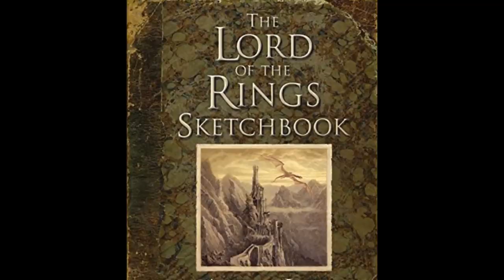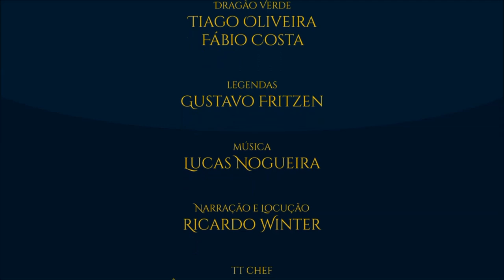Novo livro de Alan Lee: "The Hobbit Sketchbook" | TT News 34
Alan Lee, um dos mais reconhecidos ilustradores da obra de J.R.R. Tolkien, vai lançar um livro onde compila toda a sua arte inspirada em “O Hobbit” com esboços, ilustrações e evoluções da sua técnica. O “The Hobbit Sketchbook” vai juntar-se ao seu irmão mais velho “The Lord of the Rings Sketchbook”, o livro das suas artes de “O Senhor dos Anéis”.

Tolkien, J.R.R. Tolkien, Tolkien Talk, The Hobbit Sketchbook, Alan Lee